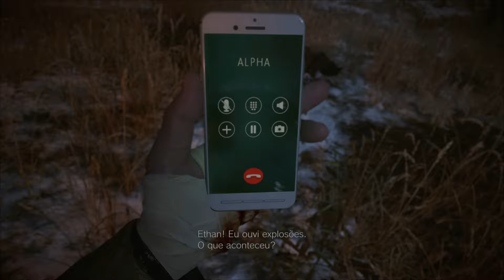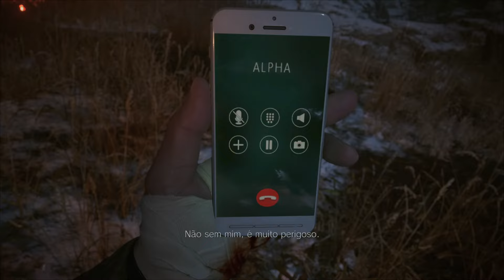Resident Evil Village: #20 | Dublado PTBR